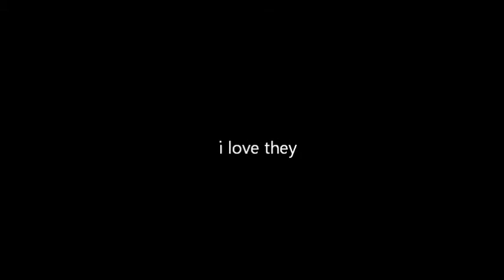best friend forever